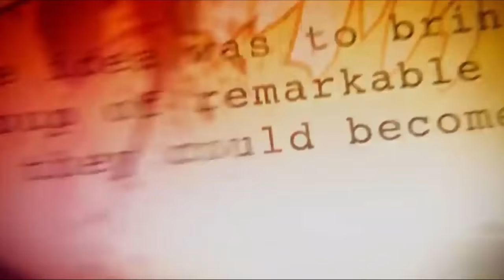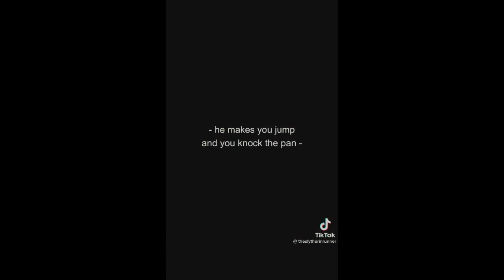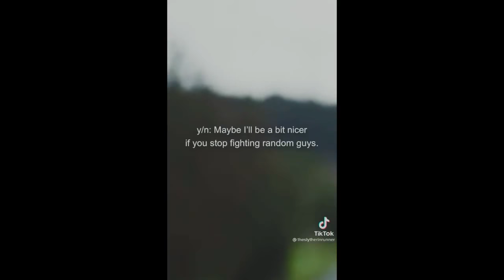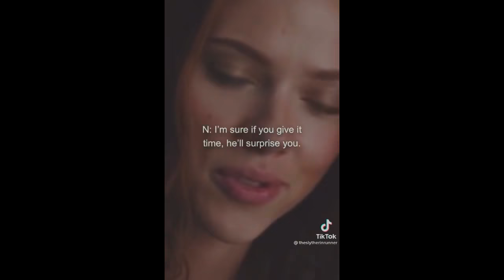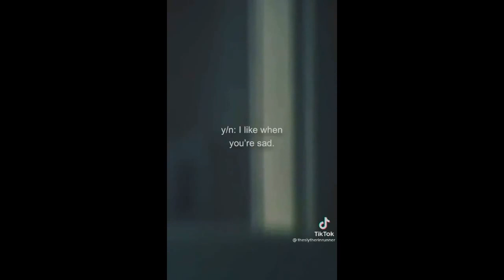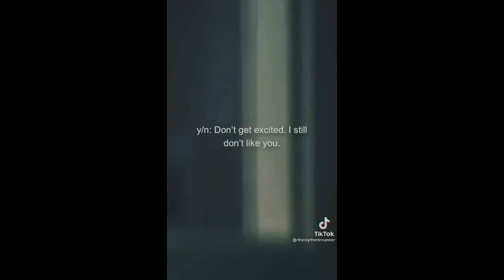BLACK AND WHITE * Season 1 : Episode 1: roommates*